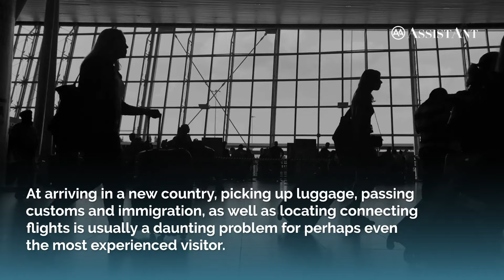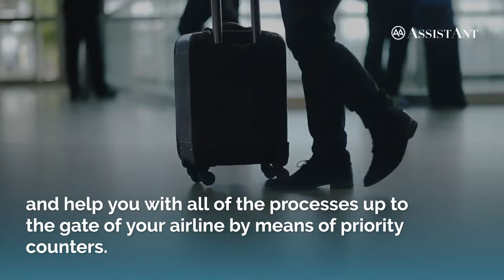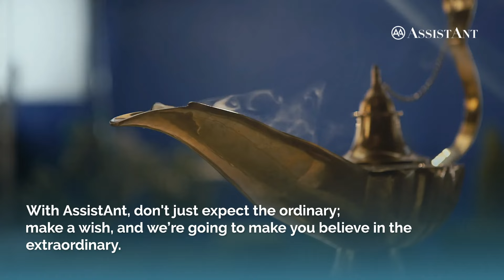VIP Services for Indira Gandhi International Airport in New Delhi | AssistAnt Global Concierge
Fast Track VIP Services for Indira Gandhi International Airport – Arrivals to India

To enjoy a smooth and worry-free DEL arrival, you’ll want to sign up for our fast-track airport VIP service in New Delhi, India. Fast Track VIP airport service is our most sought-after package because it is accommodated by almost all airports all over the world.

After landing, your own AssistAnt will greet you at your gate. He/she will then transport you in a private vehicle to passport control. At that point, we’ll undertake all processes for arrival with a VIP counter. We’ll help you with passport control, pick up your baggage, and help you with customs. In the event you have requested for one of our drivers to pick you up from the airport, we’ll personally take you to the driver who can take you quickly anywhere and everywhere you will need to go from DEL to your desired destination in New Delhi and neighboring areas.

About AssistAnt Global Concierge Services

Our aim is to help you manage your time more effectively and provide you with peace of mind knowing we are always just a phone call away.

Our luxury travel services are available in many locations around the world and include:

Airport VIP Services
Personal Chauffeurs
Private Jet Charter
Deluxe Corporate Concierge Services
Bookings and Reservations
Personal Security
Luxury Touring Services

The bottom line is, when you call AssistAnt, your wish is our command.

Discover the latest information about luxury travel!